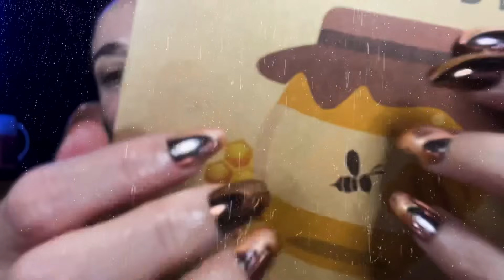Asmr inaudible History time